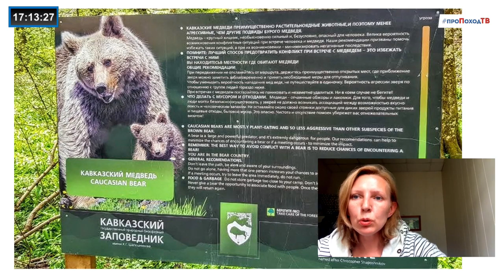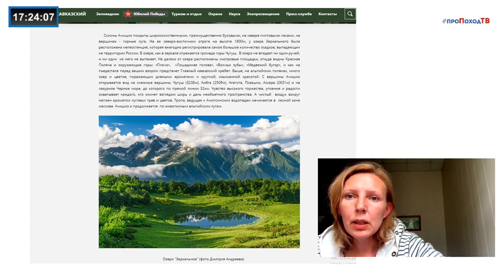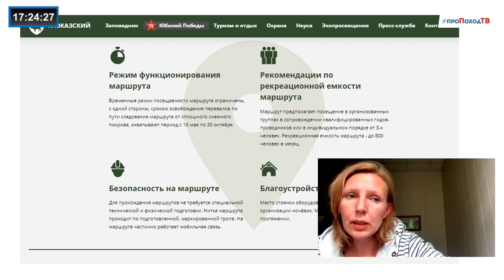ЗаповеднаяРоссия Выпуск № 2 от 01.05.2020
Маршруты кавказского биосферного заповедника